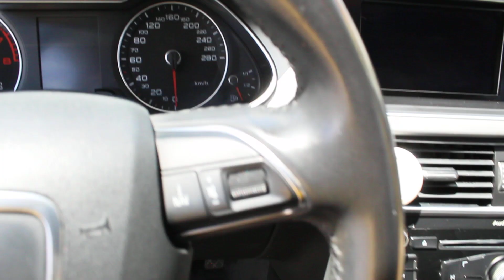Tucarro Mercado Libre Audi A4 1.8t Berlina L4 88 A8M 2013